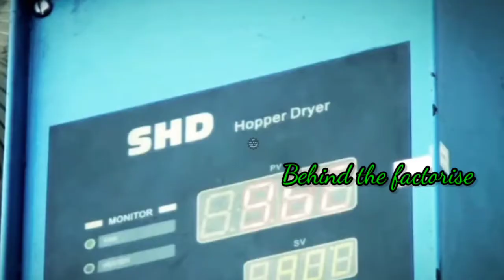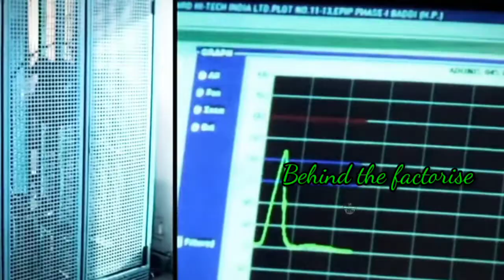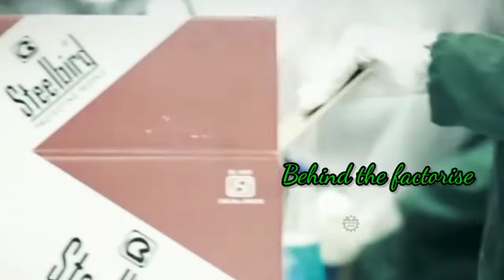ഹെൽമെറ്റു നിർമാണം കണ്ടാലോ.How helmets made.Helmet manufacturing proces in malayalam.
mega factories in Malayalam.
നമ്മുടെ കൈയിൽ എത്തുന്ന പല വസ്തുക്കളും  എങ്ങനെ ആണ് ഉണ്ടാകുന്നത് എന്ന് കാട്ടി തരുന്ന ചാനൽ ആണ് ഇത്. ഇത് പോലുള്ള വീഡിയോ കാണുന്നതനു ചാനൽ സബ്സ്ക്രൈബ് ചെയുവാൻ മറക്കരുത്.
നിങ്ങൾക്കു ഇഷ്ടമുള്ള പ്രോഡക്ടസ് നെയിം കമന്റ്‌ ചെയുക.
How Helmets Are Made In Factory | Helmet Manufacturing Process | Helmet Production | Helmet Making